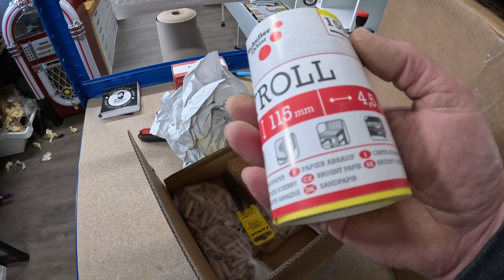361: Der alte Autowagen bringt uns zum BAUMARKT 🔨 💪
Die Woche im Flug.

Code: SCHMERZENSGELD

Röpers Wunschtüte